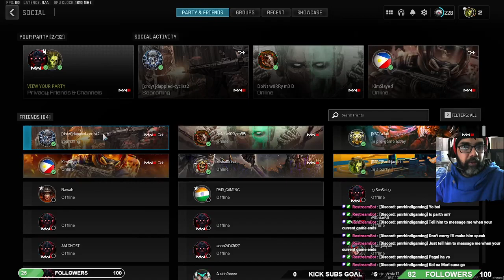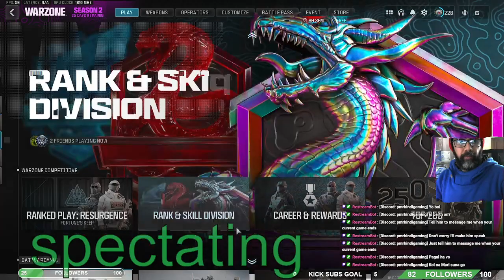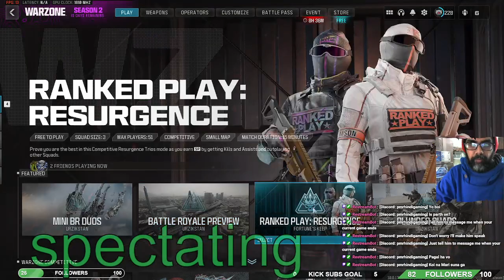Wednesday Morning: Weekend is almost here! | LIVE | Playing Call of Duty MW3 | Warzone Gameplay